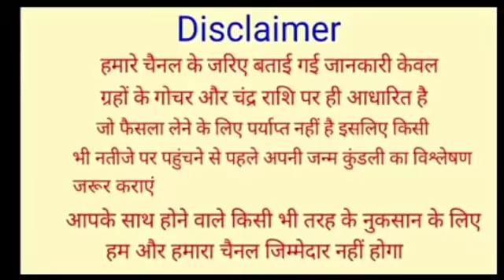कुम्भ राशि वालों 21 फरवरी बसंत पंचमी को करोड़पति बनने से कोई नहीं रोक सकता | kumbh rashi 21 february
कुम्भ राशि वालों 16 फरवरी बसंत पंचमी को करोड़पति बनने से कोई नहीं रोक सकता | kumbh rashi 16 february